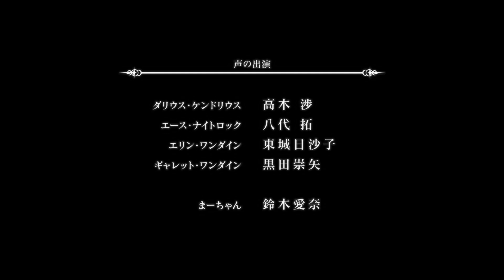アークオブアルケミスト ED 【PS4pro】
アークオブアルケミスト ED です。